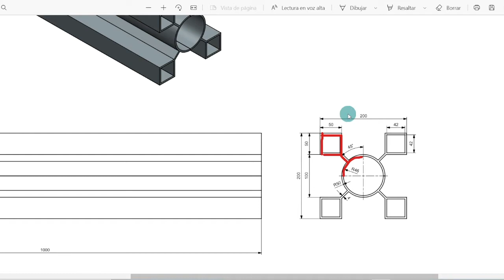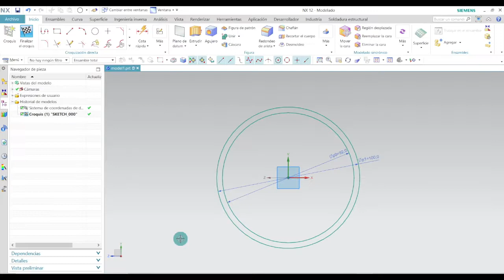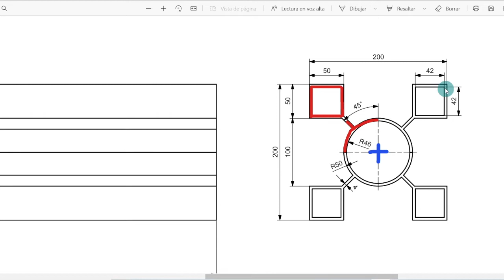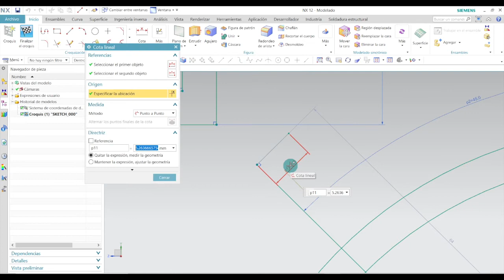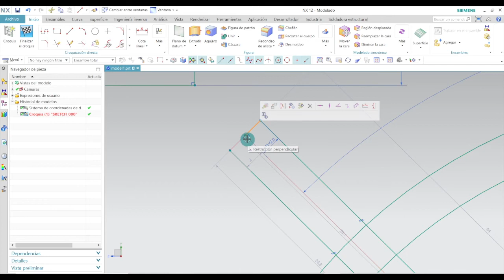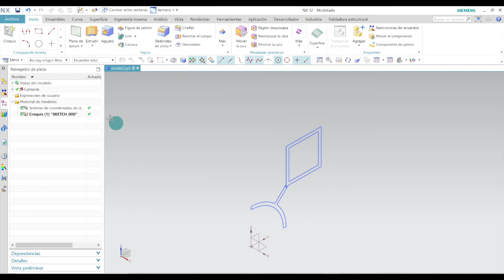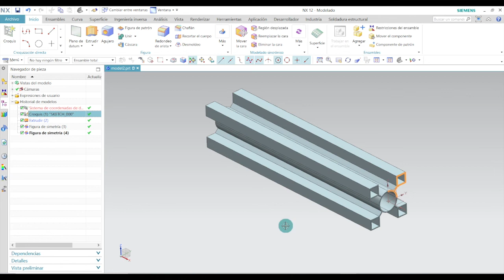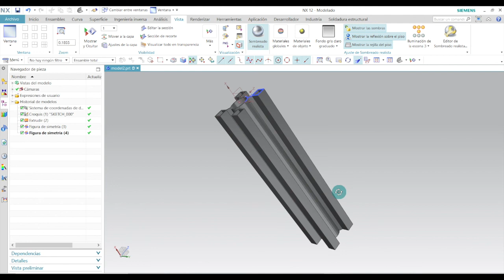😱 ► 5 Aprende a ✅ Crear Simetría en SIEMENS NX 12: Tutorial Completo en Español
00:00 - ¿Qué es diseño NX?
1:15 - 1º Paso / ¿Cómo extruir en NX?
09:45 - ¿Cómo hacer una viga en SIEMENS NX?

🎁 En el Video número 25 🪝 tienes un PDF con los Planos y Croquis de las Piezas

Mejora tus habilidades en Siemens NX: Curso Fácil para ti. Aprende a ser más Eficiente y Creativo en tus proyectos con estas herramientas de Siemens NX.